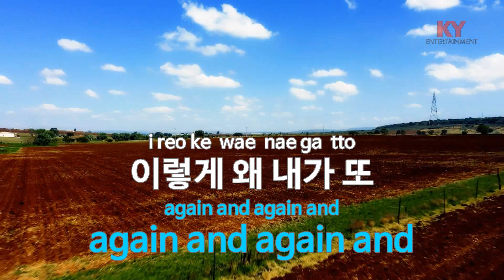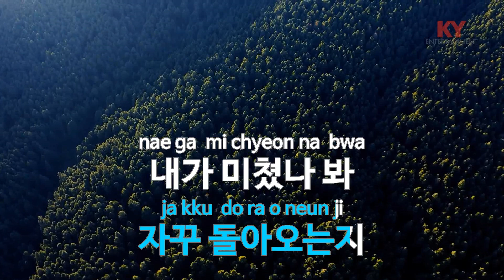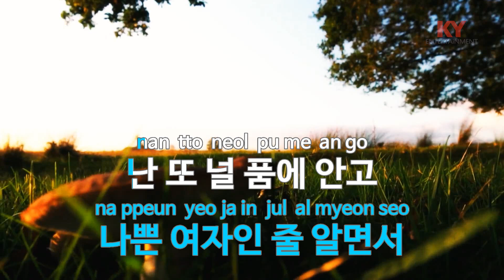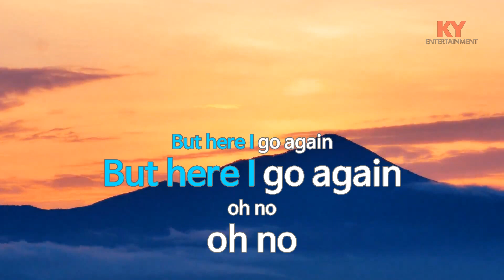[KY ENTERTAINMENT] Again & Again - 2PM (KY.46637) / KY Karaoke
★ 곡 정보 ★
번호 : 46637
제목 : Again & Again
가수 : 2PM
작사 : 박진영
작곡 : 박진영

Copyrightⓒkeumyoung